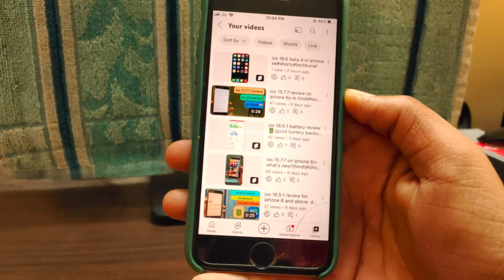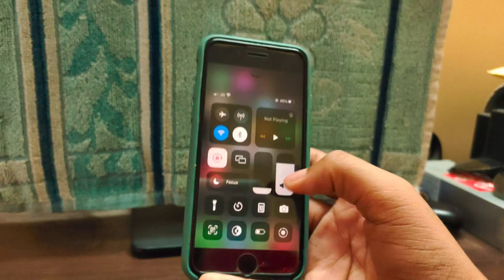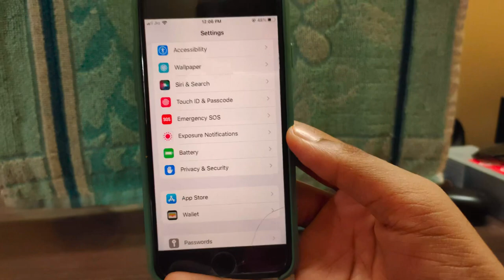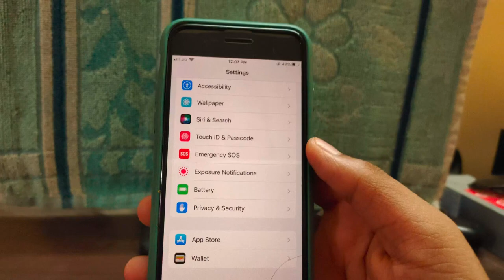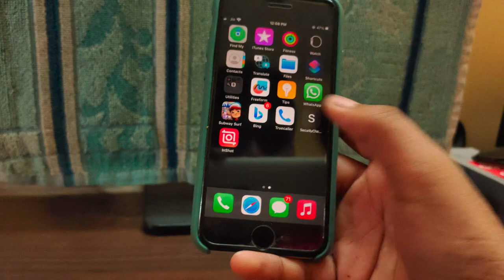ios 16.6 beta 4 review in hindi#ios#ios16